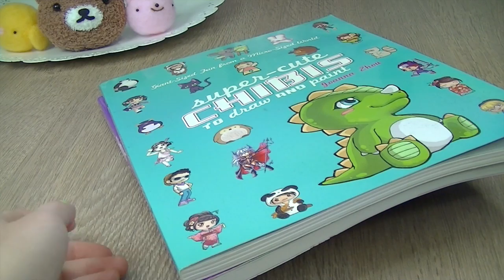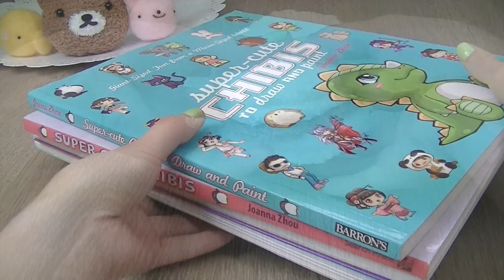Amazing NO SEW Plush Tutorial for Macarons!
This is an original tutorial that I created myself. It took several attempts and I'm so happy to present the final method which works really well. The hands-on time for each macaron is only 10-15mins, though you will need to wait for the glue to dry which takes at least 5 hours or ideally overnight.

Difficulty: EASY
Fluffy socks
White craft glue
Polyester stuffing
How To Draw Chibi Book
(Ignore cover image on Amazon, the real book has the cover from the video ^^)

The only part to be careful about is gluing the two macaron circles together. Don't squash the fabric down too hard or the glue will spread inside the circle and mess up the shape when you turn it inside-out later on. I was also too impatient with the final stage and kept lifting the books before the glue was dry so the filling wasn't fully stuck down. If this happens, you can always add more glue to the edges which aren't fully stuck together and then keep them pressed firmly under a book overnight!

Camera: JVC Everio
Software: iMovie 10.0.1